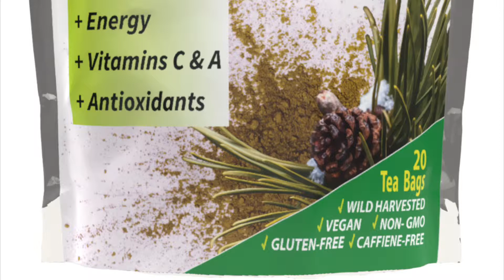NEW Packaging Same GREAT taste! Pine Needle Tea - Caffeine Free | KBA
Tea Details:

- MEDICINAL TEA - Boosts immune and cardiovascular systems and aids in allergy and sinus relief.

- DAY OR NIGHT - High energy tea yet caffeine free so you can steep as a night time tea too.

- EARTHY CITRUS FLAVOR - Add boiling water to mug with unbleached tea bag and steep tea 5-15 minutes.

- BREATH EASY - Pine Needle Tea has no preservatives or GMO's and is vegan paleo keto friendly.

- GUARANTEE - We got you covered. If you are not happy for any reason, just send it back to us!